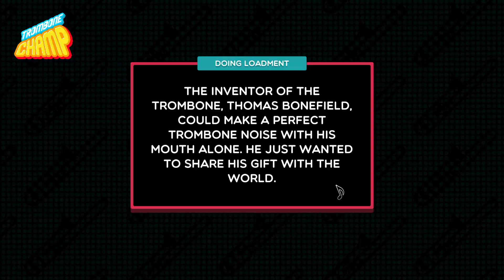Trombone Champ Pokémon Gen 5 Legendary Encounter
Toot

Thank you guys for all the support btw.